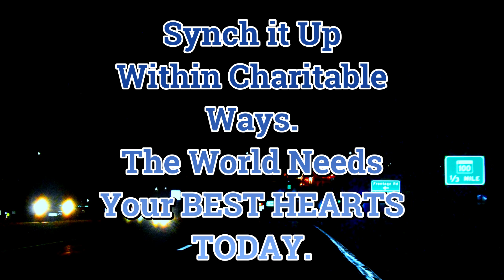232. Synch It Up Within Charitable Ways. The World Needs Heart - Song Made For My RapAnthem Series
This Song is about people in general not doing enough in the ways of charitable efforts to be created, made, or even ones which haven't even been thought up yet.  Either way, there are far too many donations that aren't going anywhere to actually EVEN help the cause that they are donating to, and I am working hard to multiply the resolve in the ways that we can choose to work, and choose to make changes within the game that is being completely monopolized as well as these homeless shelters.  In my opinion there's far too much money being EARNED over the homeless and over the poor than there is actual HELP created for these people to get out of urban blight and the addictions and other issues that they are having.  I just do not believe WE as humanity are doing enough and I have a formulated PLAN to take us out of homelessness and out of poverty in a way that would make poverty history.  It would be in the past and no one would suffer without having enough money to take care of issues as they arise.

Please if you DO have anything to give, it doesn't matter if it's a few dollars to any amount, I am needing the help to give me time to work on the business side of it, and to get it online in a way where I can create landing pages and other capture pages for the reasons of wanting to help people where things just hurt so bad, and are leaving people in such desolate spaces within their realities.